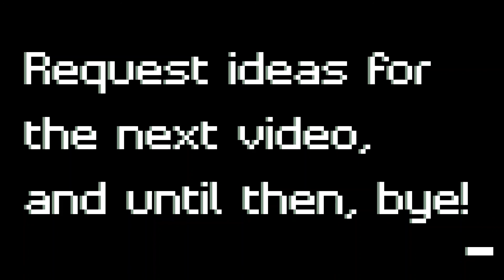Who is The Best #1 | Blaziken VS Cinderace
I thought of making a pokemon animation... and I added N as the host for no real reason.